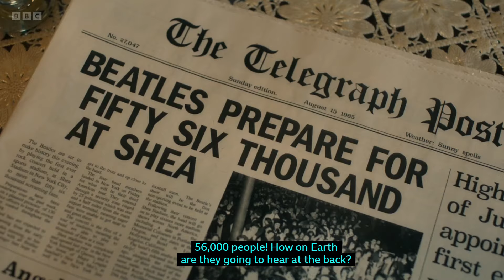Call the Midwife Season 9 Best Moments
This montage is Call the Midwife season 9. I've put together the best parts from this season and best moments.